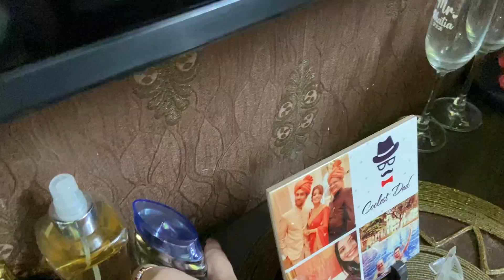Chiku Ne Popat Kar Diya